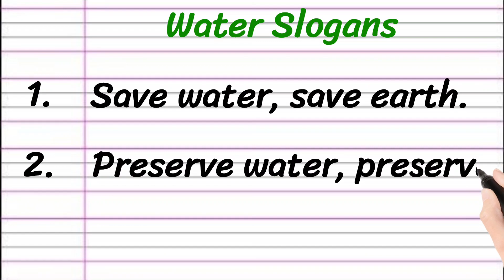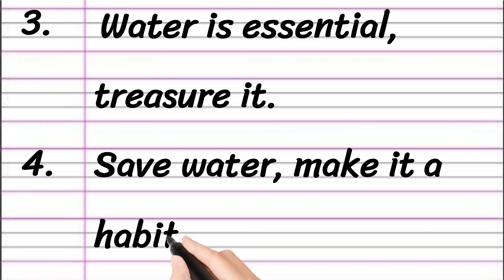Water Slogans in English || 10 Best Slogans on Water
In this Video, You Will Find 10 Best Slogans on Water in English. These Water Slogans are helpful for students in their exams.

Thankyou 🙂

Water Slogans
10 Best Slogans on Water